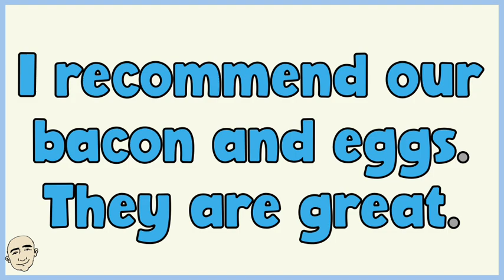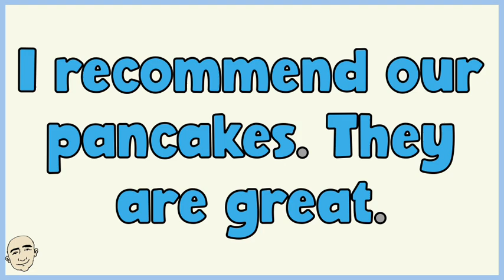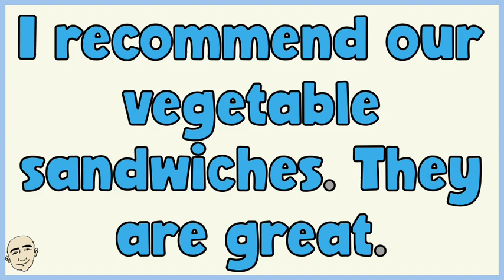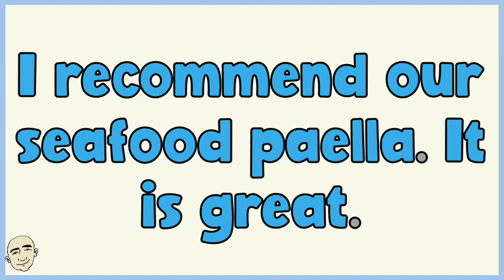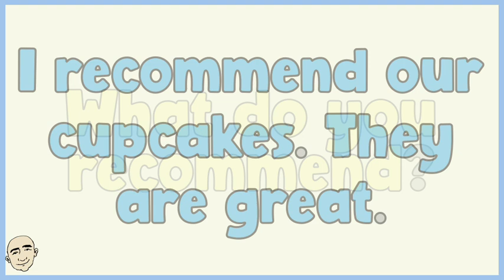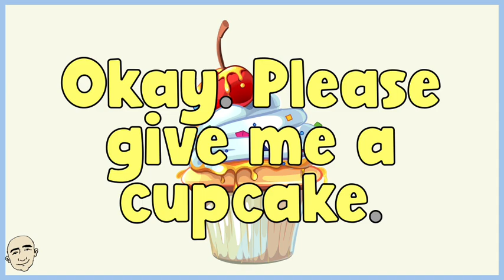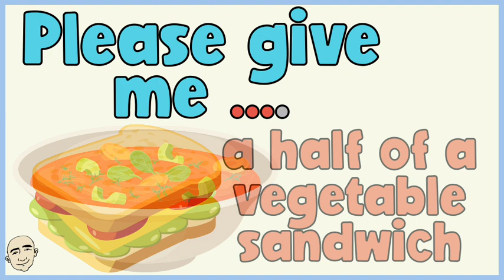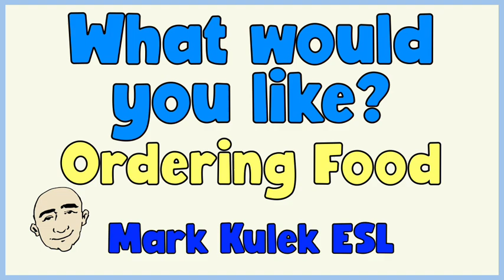What Would You Like? (ordering food) | English speaking practice - Mark Kulek ESL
In a Restaurant - Ordering Food (What would you like?). Practice English with Mark Kulek ESL. Grammar Summary: What would you like for breakfast? What do you recommend? I recommend our bacon and eggs. They are great. Okay. Please give me an order of bacon and eggs.  Level 2 Low Intermediate grammar patterns for English speaking practice Video #15 in the series.  The patterns are color coded so that you can see how the sentences are constructed and will be easier for you to learn. Each example is illustrated for better understanding. level 2 low intermediate series

⏱TimeStamps⏱
0:00 Intro
0:37 Ordering Food (what would you like?)
6:08 More practice